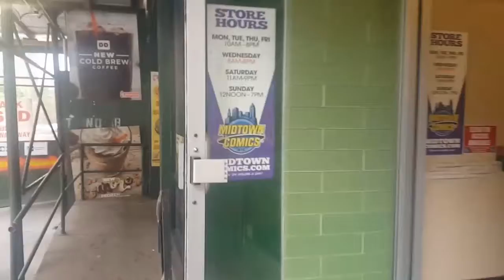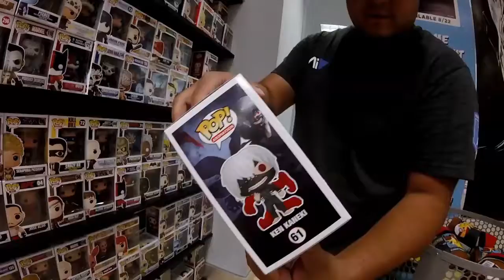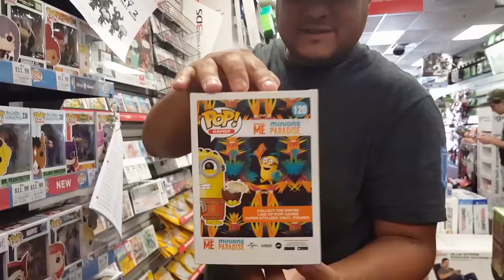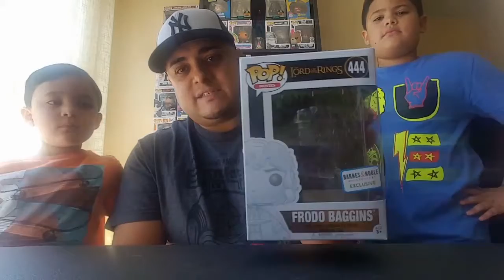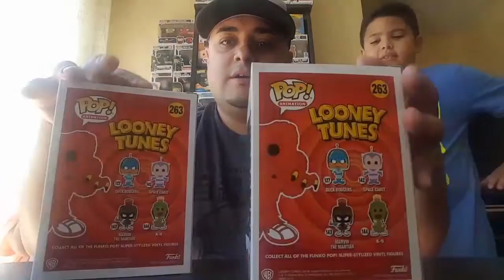Giveaway winners announcement & Pop Cops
Funko Pop pick up, winners, chase found. Original video but with edited ending due to poor clarity on original.